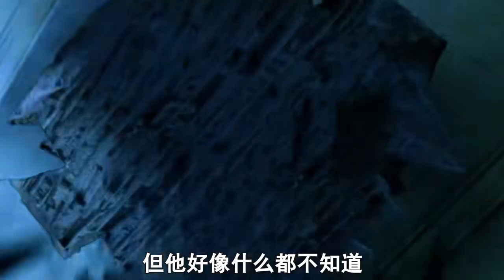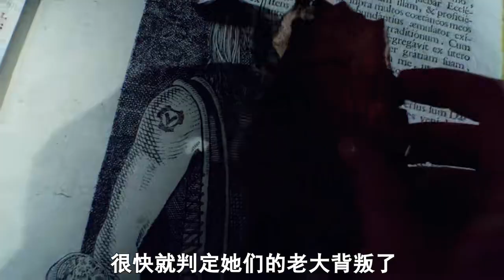奇幻電影：吸血鬼與狼人大戰原因，千年恩怨終將水落石出！